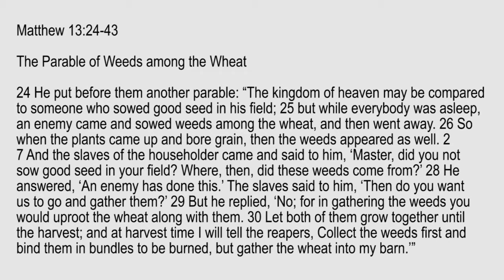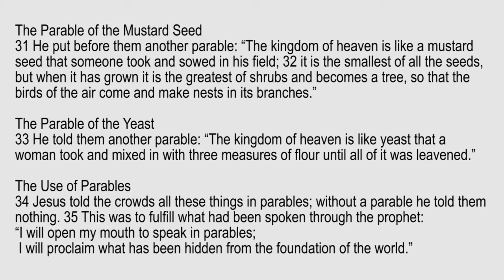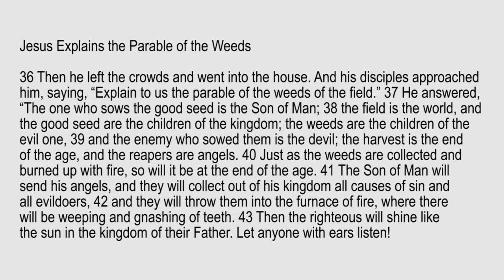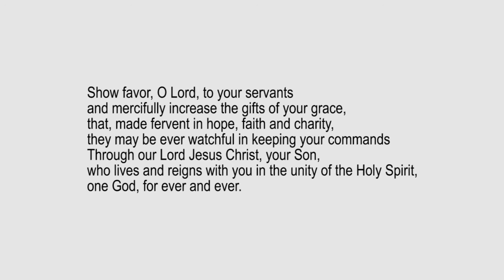Lectio Reflection - 16th Sunday in Ordinary Time - Matthew 13:24-43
Matthew 13:24-43 The Parable of Weeds among the Wheat
24 He put before them another parable: “The kingdom of heaven may be compared to someone who sowed good seed in his field; 25 but while everybody was asleep, an enemy came and sowed weeds among the wheat, and then went away. 26 So when the plants came up and bore grain, then the weeds appeared as well. 27 And the slaves of the householder came and said to him, ‘Master, did you not sow good seed in your field? Where, then, did these weeds come from?’ 28 He answered, ‘An enemy has done this.’ The slaves said to him, ‘Then do you want us to go and gather them?’ 29 But he replied, ‘No; for in gathering the weeds you would uproot the wheat along with them. 30 Let both of them grow together until the harvest; and at harvest time I will tell the reapers, Collect the weeds first and bind them in bundles to be burned, but gather the wheat into my barn.’”

The Parable of the Mustard Seed
31 He put before them another parable: “The kingdom of heaven is like a mustard seed that someone took and sowed in his field; 32 it is the smallest of all the seeds, but when it has grown it is the greatest of shrubs and becomes a tree, so that the birds of the air come and make nests in its branches.”

The Parable of the Yeast
33 He told them another parable: “The kingdom of heaven is like yeast that a woman took and mixed in with three measures of flour until all of it was leavened.”
The Use of Parables

34 Jesus told the crowds all these things in parables; without a parable he told them nothing. 35 This was to fulfill what had been spoken through the prophet:

“I will open my mouth to speak in parables;
 I will proclaim what has been hidden from the foundation of the world.”

Jesus Explains the Parable of the Weeds
36 Then he left the crowds and went into the house. And his disciples approached him, saying, “Explain to us the parable of the weeds of the field.” 37 He answered, “The one who sows the good seed is the Son of Man; 38 the field is the world, and the good seed are the children of the kingdom; the weeds are the children of the evil one, 39 and the enemy who sowed them is the devil; the harvest is the end of the age, and the reapers are angels. 40 Just as the weeds are collected and burned up with fire, so will it be at the end of the age. 41 The Son of Man will send his angels, and they will collect out of his kingdom all causes of sin and all evildoers, 42 and they will throw them into the furnace of fire, where there will be weeping and gnashing of teeth. 43 Then the righteous will shine like the sun in the kingdom of their Father. Let anyone with ears[d] listen!